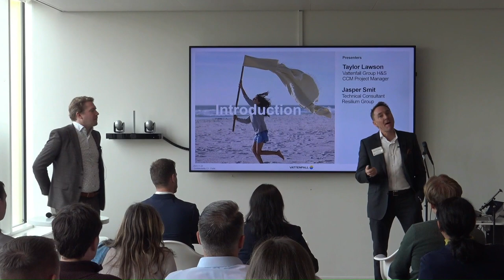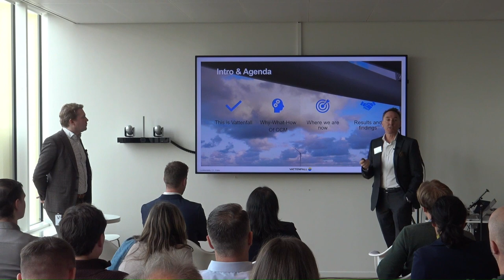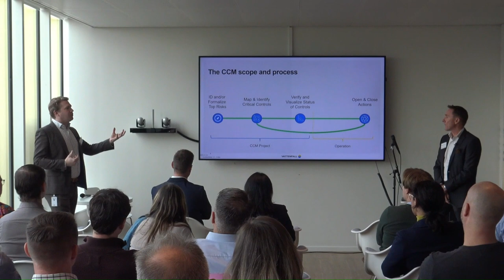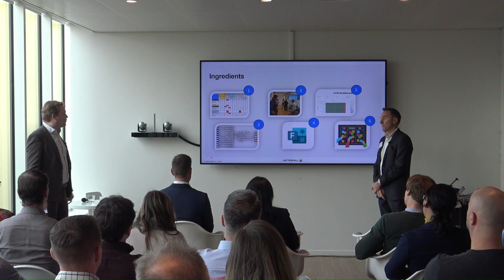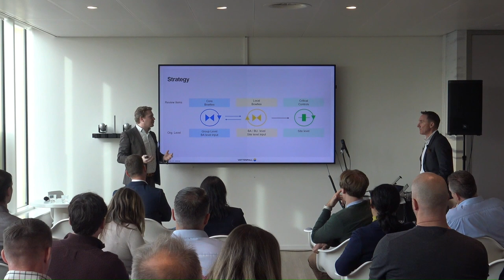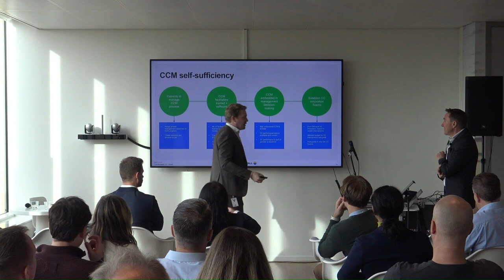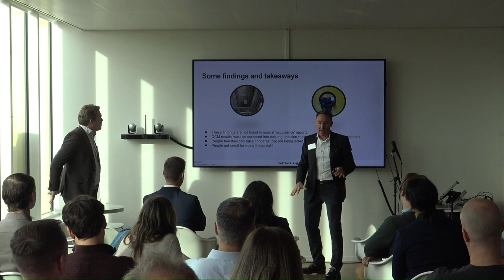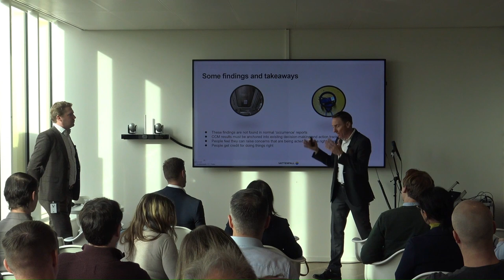Critical Control Management Update at Vattenfall - Taylor Lawson & Jasper Smit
Vattenfall is currently in the process of implementing/piloting Critical Control Management (CCM) in its various business areas. During this talk, we'll share the overall approach, update on progress so far as well as share lessons learned along the way.